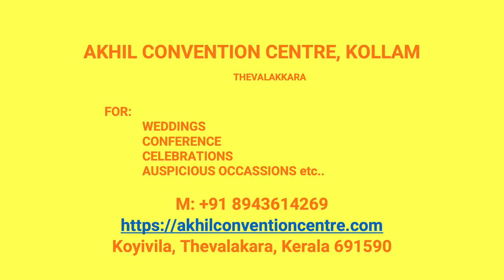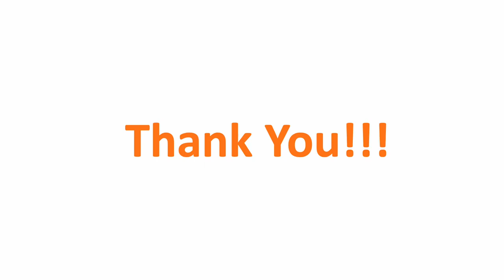Wedding Reception Hall Attinpuram Kollam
Akhil Convention Centre Attinpuram
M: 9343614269